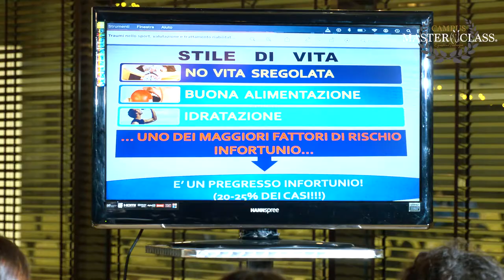THE EXPERIENCE Vol. 3 – Episodio 8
Tante nozioni da assimilare e tante 𝒆𝒎𝒐𝒛𝒊𝒐𝒏𝒊 𝒅𝒂 𝒗𝒊𝒗𝒆𝒓𝒆 a campusmasterclass